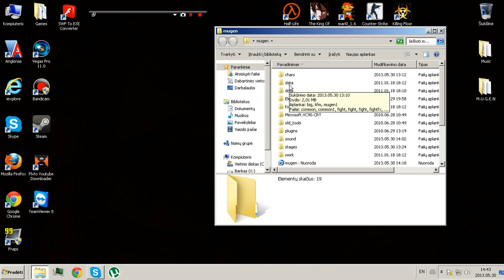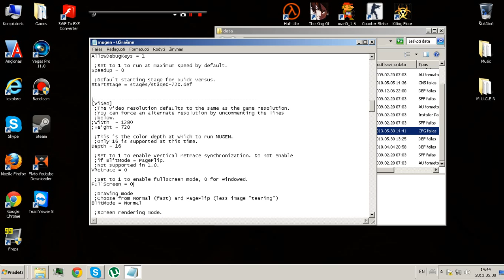How to change your resolution in Mugen